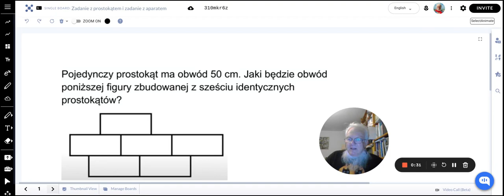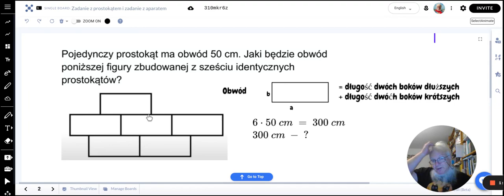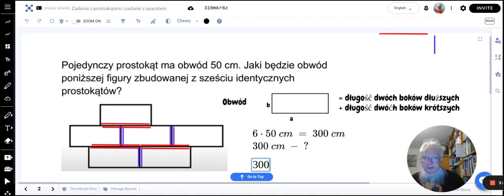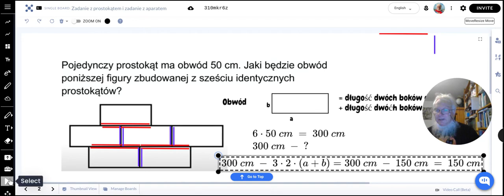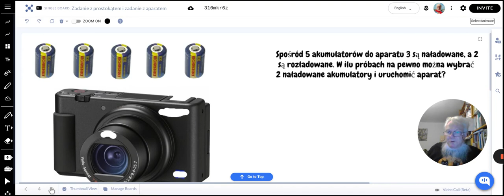Zadanie z prostokątami i zadanie z aparatem fotograficznym i akumulatorkami